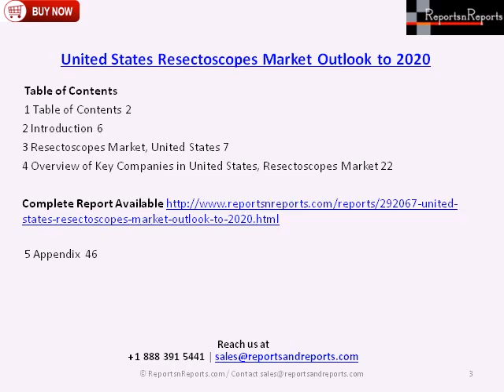United States Resectoscopes Market Forecast 2020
The Report "United States Resectoscopes Market Outlook to 2020 " provides key market data on the United States Sigmoidoscopes market.